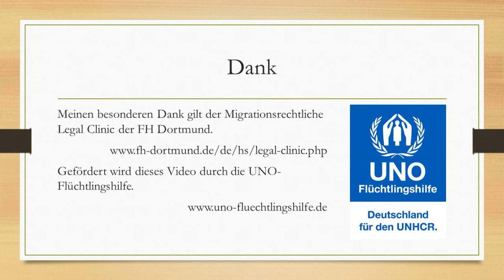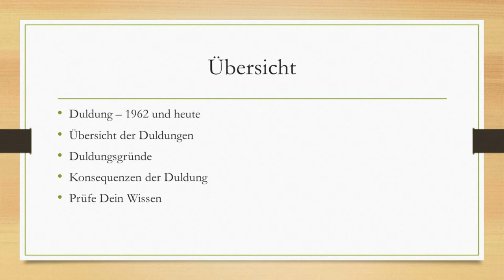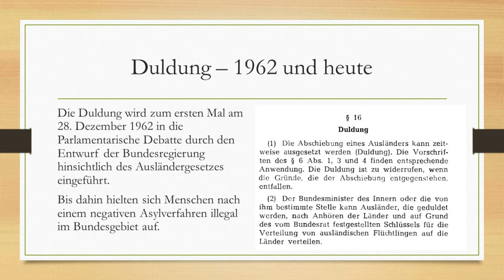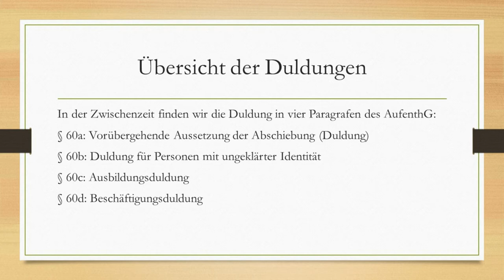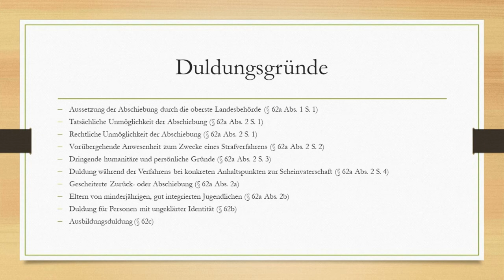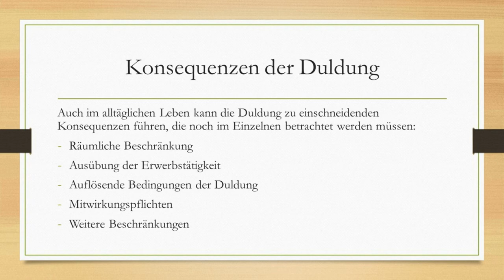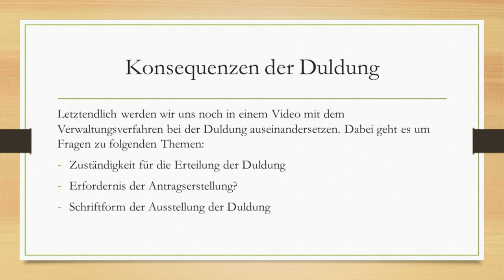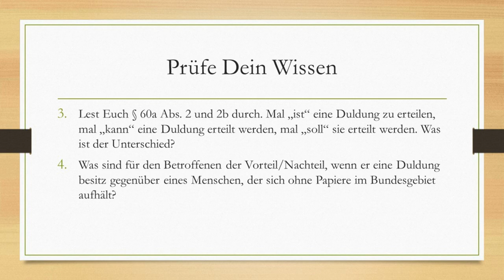Duldung - Eine erste Einleitung in die Duldung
Dieses ist eine kleine Reihe zur Duldung. Starten werden wir mit einen kleinen historischen Rückblick und einen Überblick über das Thema.
Ein besonderen Dank gilt der Migrationsrechtliche Legal Clinic der FH Dortmund